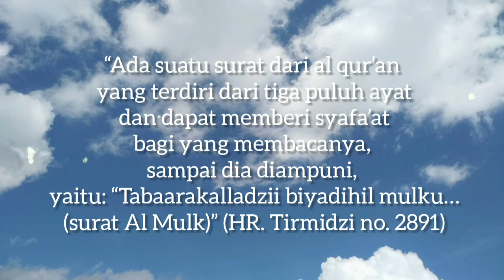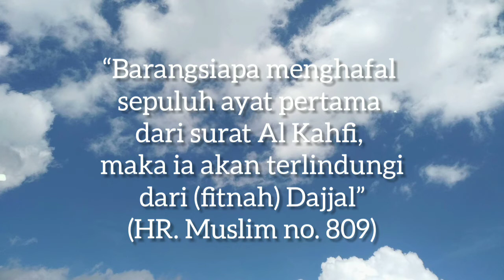3 Surat yang perlu dihafalkan sebelum Meninggal Dunia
3 Surat yang perlu dihafalkan kita sebelum Meninggal Dunia adalah :

Al Mulk
Al Kahfi
Al Baqarah

Dan kita tidak akan tahu mengapa 3 surat ini perlu dihafalkan sebelum melihat dan menonton video ini seutuhnya.

Happy Watching 💞